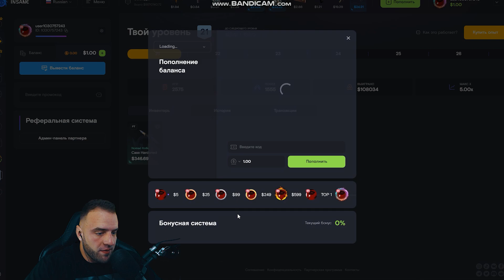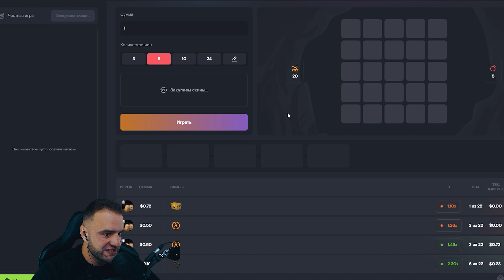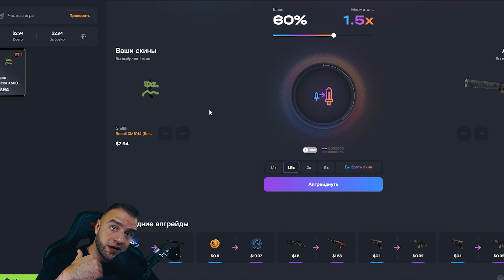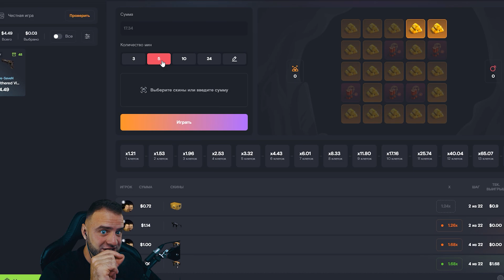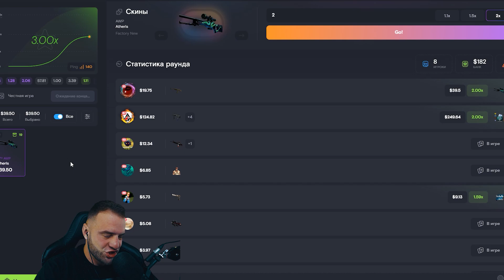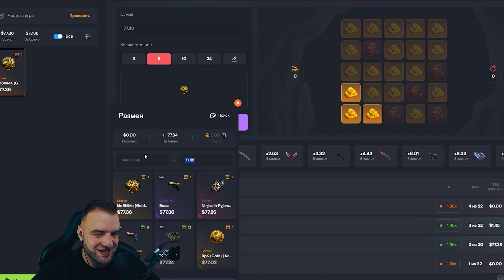CSGORUN БЕЗУМНАЯ ТАКТИКА с 1$ - КАК ВЫБИТЬ НОЖ на CSGORUN ?